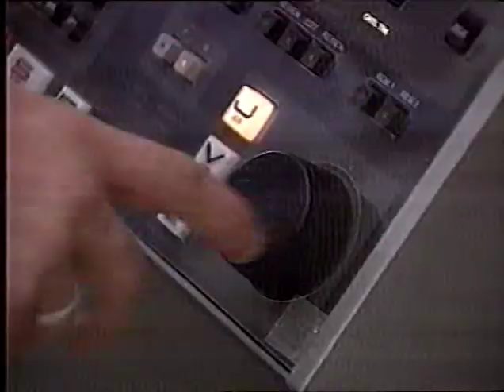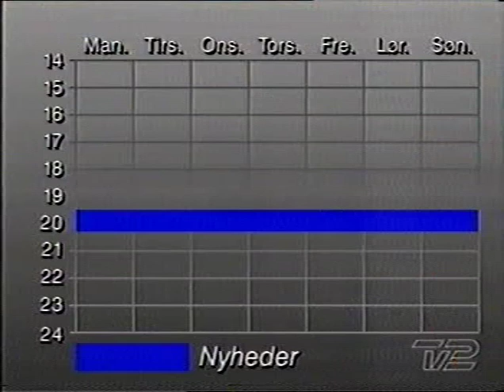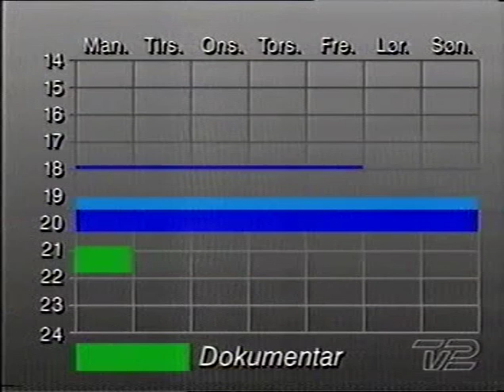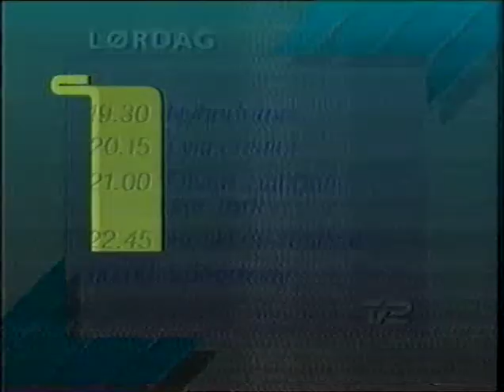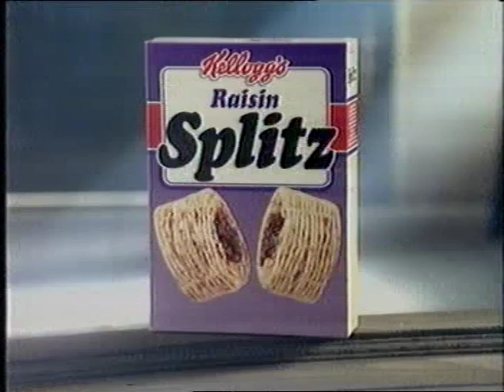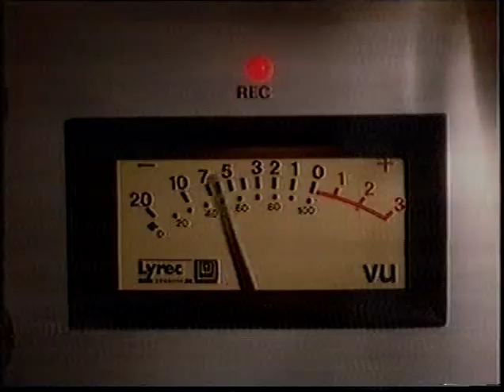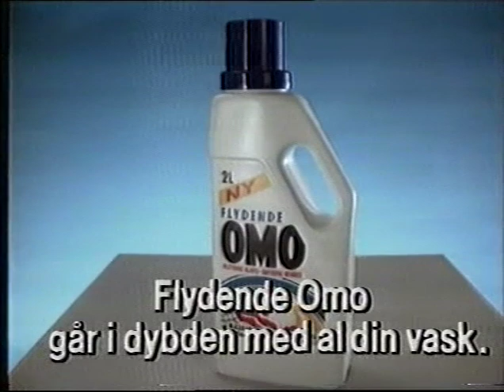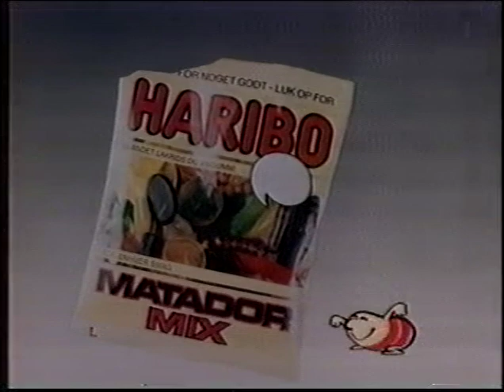TV 2 Danmark - åbner. Her er vi !, 1. oktober 1988, kl. 17.00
Efter 37 års mediemonopol med landsdækkende tv, kan seerene udover DR TV og en mængde lokal-tv stationer se TV 2 Danmark fra den 1. oktober 1988. Hovedsædet er i Odense.
Efter mange år på loftet er VHS-båndet med optagelsen af åbningen fundet frem. Det er klippet sammen, til et uddrag. Lyden er ikke hi-fi kvalitet, men historien kommer frem på skærmen.